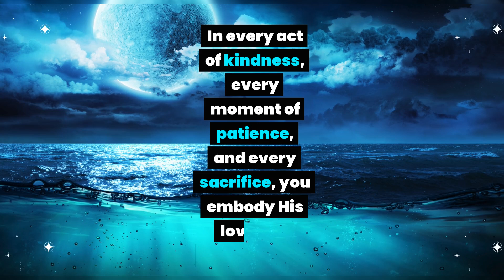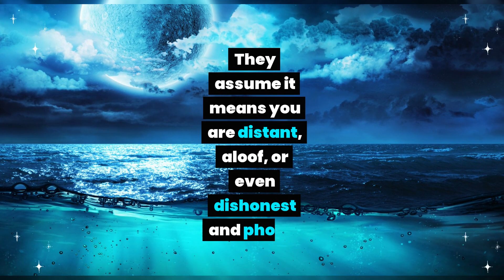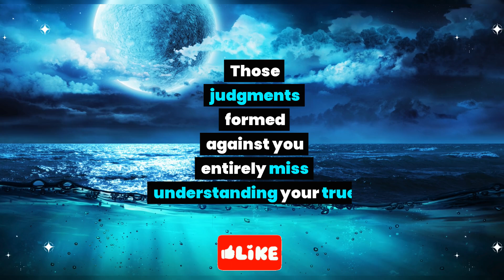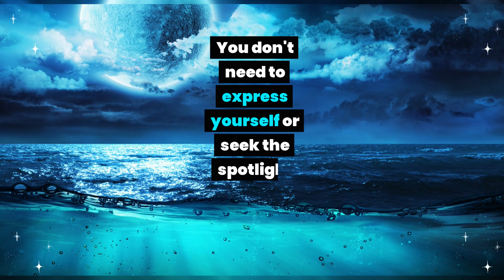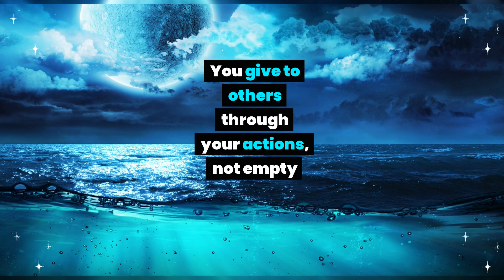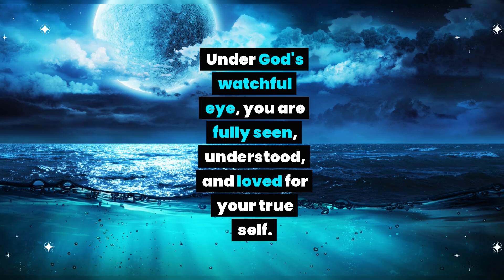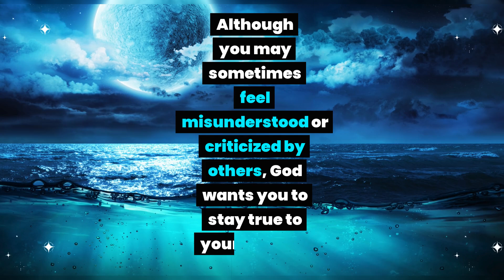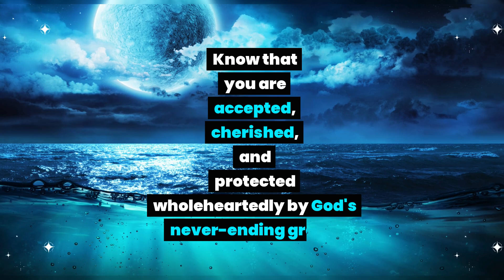This is about you. You do not talk much but God is... God